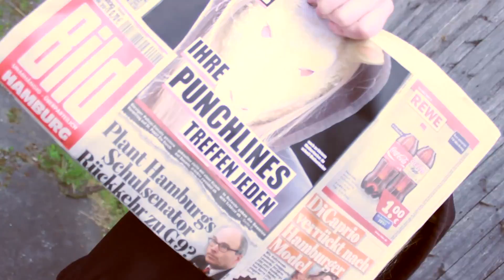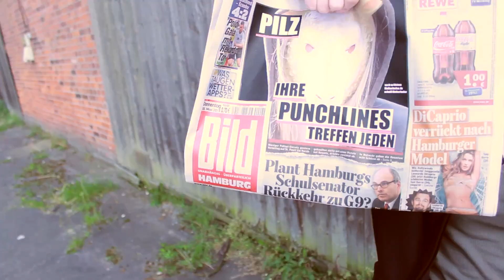Pilz - VBT 2013 Vorrunde 3 (prod. psyk)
Folgt PILZ auf den sozialen Medien, um nichts zu verpassen!

Das neue Album »STRASSENKÖTER« ist ab sofort überall erhältlich